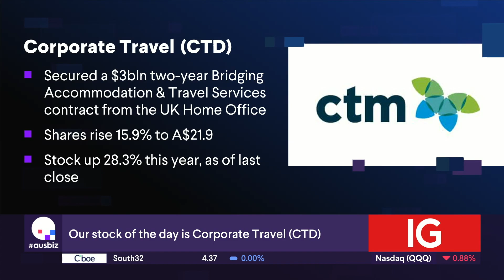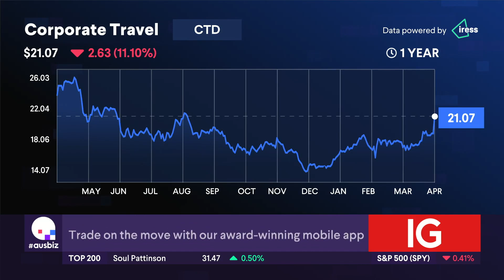The Stock of the Day is Corporate Travel Management (CTD)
Corporate Travel Management has seen a huge boost as they secure a $3 billion accommodation and travel services contract from the UK Home Office - shares are up by 12%.  Although the North American business has been underperforming, this deal could bring significant growth in European operations in FY24 and beyond.  Find out if our experts Grady Wulff from Bell Direct and Michael Gable from Fairmont Equities would buy, hold or sell in today's edition of 'the call'.

Stocks covered:
Mincor Resources (MCR)
Bega Cheese (BGA)
Boss Energy (BOE)
Cluey (CLU)
City Chic (CCX)
Monash IVF (MVF)
Chalice Mining (CHN)
Elders (ELD)
Eagers Automotive (APE)
Paradigm Biopharmaceuticals (PAR)